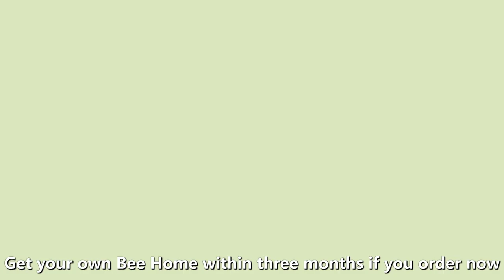Introducing Bee Home!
Bee Home produce carbon neutral products so that our environmental footprint is as small as our physical one.